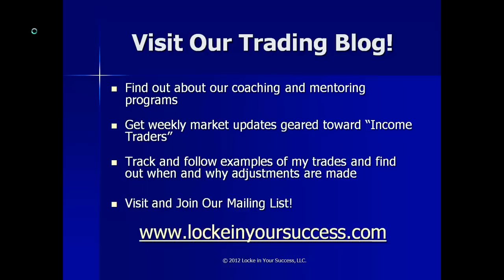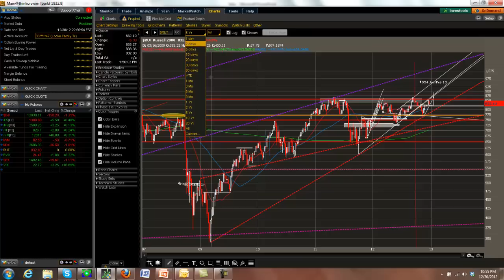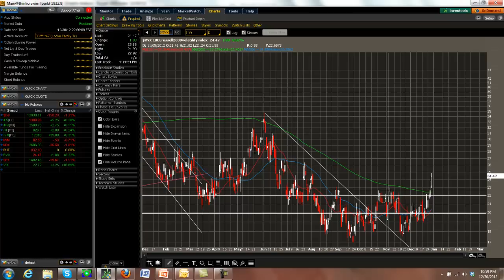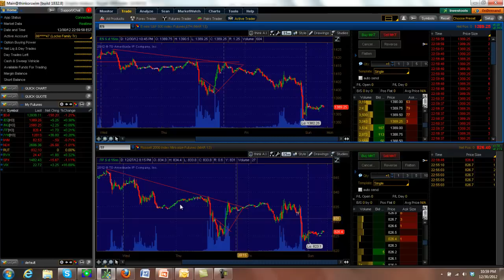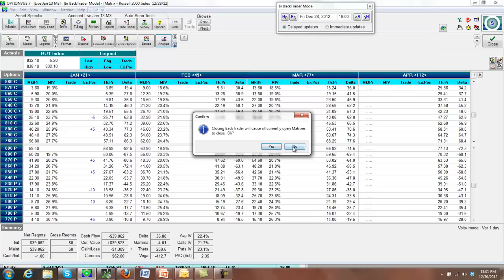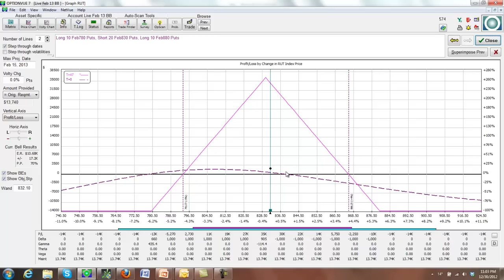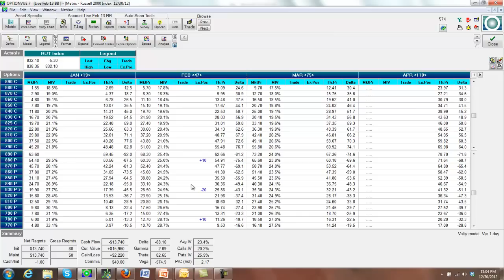December 30, 2012 - Weekly Market and Position Update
Weekly Market and Position Update for December 30, 2012

John Locke
Be sure to visit our trading blog!
Learn to trade the M3 and Bearish Butterflies!